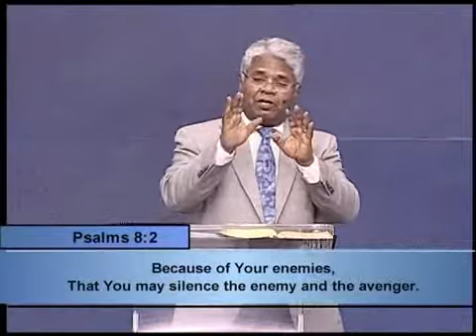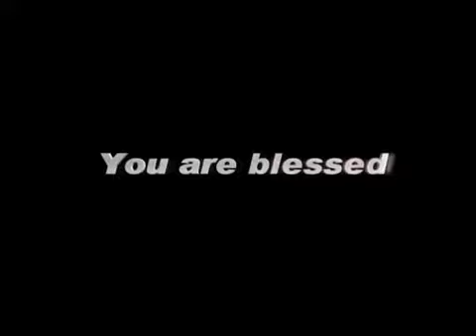GodTV 24 FEBRUARY, 15